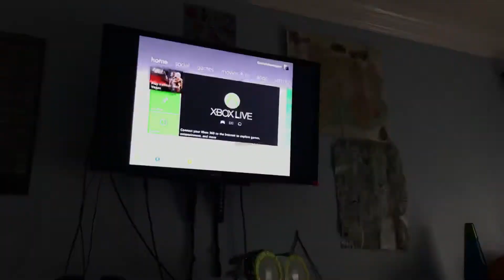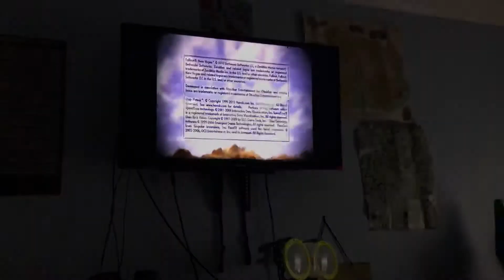Someone else’s Email On Xbox 360 profile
This is the second time this has happened on my 360 when I’m playing FONV. An old acquaintance had used their email for my profile and idk if the changes their password but occasionally I can’t sign in. If they have access to my games then I need to use a different account if that is the case.